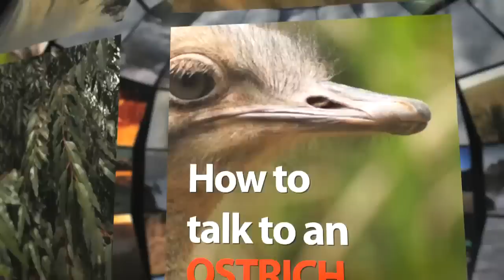"How to Talk to an Ostrich - We're not Addicted to Burning!"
Richard Alley describes how 19th C. Americans burned through forests and then moved on to hunt all the nearby whales close to extinction - "we burned the whales to light the evenings!" What happens if we burn through all the coal and oil, and - especially - America's new fuel: shale gas.